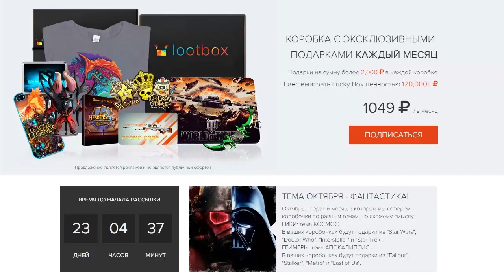#9 Даларанская психушка! [Воспоминания] - Warcraft 3 TFT Проклятие Отрекшихся прохождение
Кампания повествует о событиях после Warcraft 3, а конкретнее, о событиях во времена World of Warcraft: Wrath of the Lich King. Кампания очень качественная, к тому же перевод поступил относительно недавно (за что спасибо Кирляндии с мапса), так что всем, кто не играл или играл с плохими знаниями английского и ничего не понял, рекомендую к игре и просмотру!
Вы всегда можете подсобить мне монеткой на WebMoney! Мои кошельки:
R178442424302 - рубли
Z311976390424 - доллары